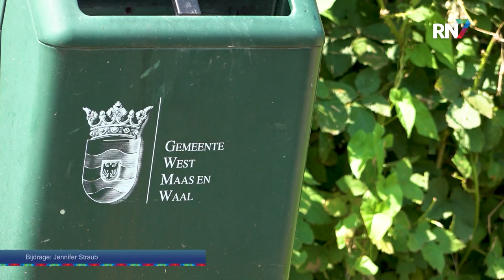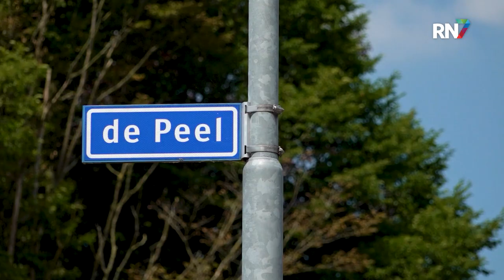Nieuwe hangplekken voor jongeren in West Maas en Waal || RN7 REGIONIEUWS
De gemeente West Maas en Waal heeft besloten om twee pilotlocaties voor  jongerenontmoetingsplekken aan te wijzen. Het gaat om een locatie in Beneden-Leeuwen en één in Dreumel. Deze zijn vastgesteld na gesprekken en bijeenkomsten met zowel jongeren als omwonenden van de locaties.